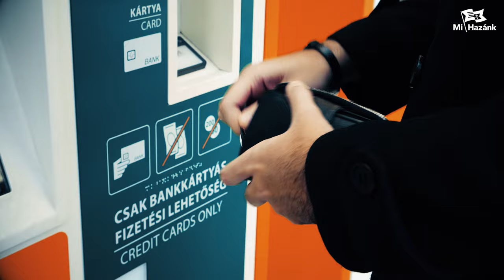Dr. Grundtner András: A Mi Hazánk megszünteti Budapesten a "baloldali" közlekedést!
Június 9-én szavazzon a Mi Hazánk főpolgármester-jelöltjére Dr. Grundtner Andrásra!

Megszüntetjük a Vitézy Dávid által kitalált és a jelenlegi városvezetés által is erőltetett őrült baloldali közlekedési koncepciót, azaz az autósok üldözését.

- Biztosítjuk a zavartalan és akadálymentes autós forgalmat és felszámoljuk a torlódásokat!
- Kizárjuk a tömegközlekedésből a viselkedészavaros, a garázda és a kulturálatlan személyeket!
- A kerékpárutakat mind az autós, mind a gyalogos forgalomtól elkülönítetten, azokat nem akadályozva és a szezonális hatásra is tekintettel alakítjuk ki

A Mi Hazánk rendet teremt és élhetővé teszi a fővárost.